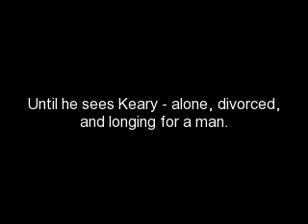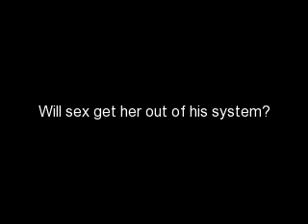Conference Cupid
Conference Cupid Book Trailer